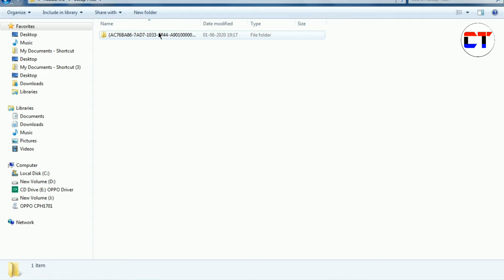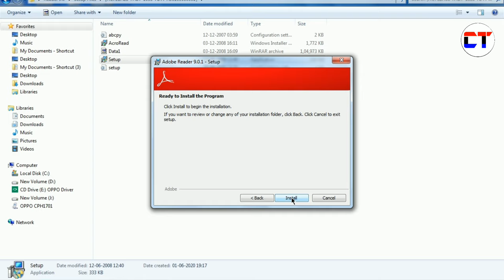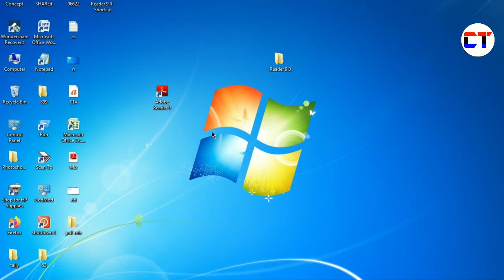Computer Me Software Install Kaise Kare | How To Install Software In Computer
1. computer me software install kaise kare
2. how to install software in computer
3. how to install software in computer from pendrive
4. laptop me software kaise install kare
5. laptop me program install kaise kare